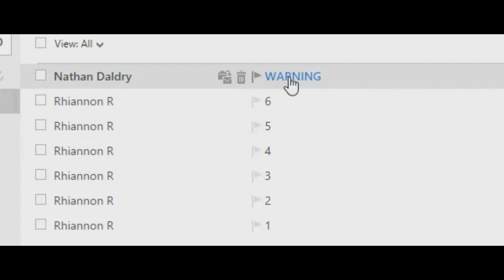Everyday by David Levithan (Book Trailer)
Fan made trailer. it was for an english assignment in high school. Based on David Levithan's book Everyday